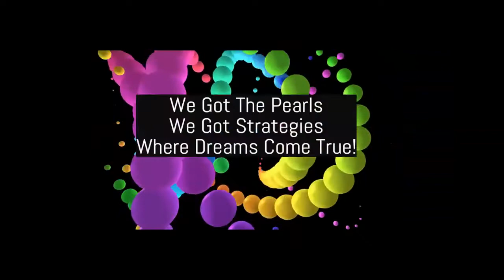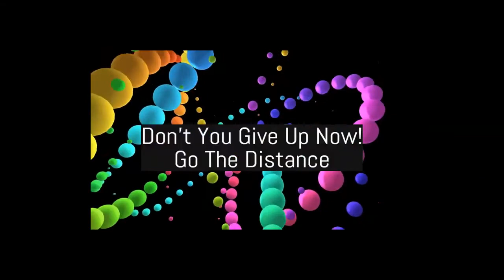We Will Answer Questions About Your Youtube Channel March 19th. Please Watch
On March 19th The Information Girls will be answering all questions you have about how to grow your youtube channel. What to do, Our experiences and more.

Welcome to the Information Girls Youtube Channel!